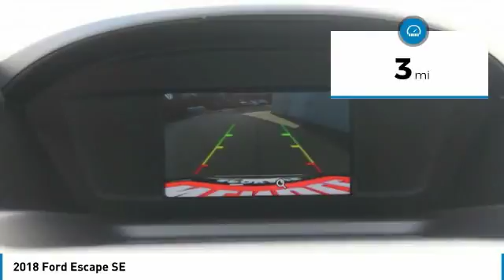2018 Ford Escape 1800092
2018 FORD ESCAPE Spokane, WA
Stock# 1800092

Wendle Motors
9000 North Division Street

Priced to sell! $3,000 below MSRP! *Backup Camera* *Bluetooth* *Heated Front Seats* *Turbocharged Engine* This 2018 Ford Escape SE is White Gold Meta with a Charcoal Black interior. This Ford Escape SE comes with great features including: Backup Camera, Bluetooth, Heated Front Seats, Satellite Radio, 4-Wheel Drive, Turbocharged Engine, Multi-Zone Air Conditioning, Automatic Headlights, Keyless Entry, and Rear Spoiler . Buy with confidence knowing Wendle Ford Sales has been exceeding customer expectations for many years and will always provide customers with a great value! Save Up To $3,000 ($2,000 Retail Customer Cash + $1,000 Retail Bonus Customer Cash). Residency restrictions apply. Take new retail delivery from dealer stock by 5/1/2018. See dealer for qualifications and complete details.